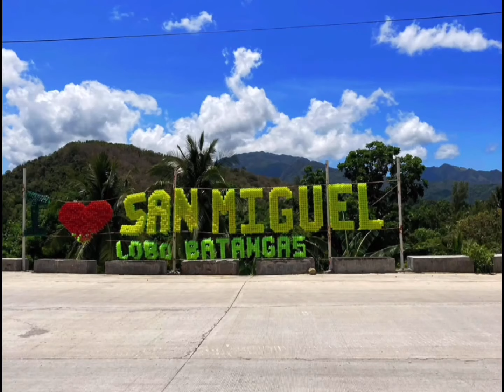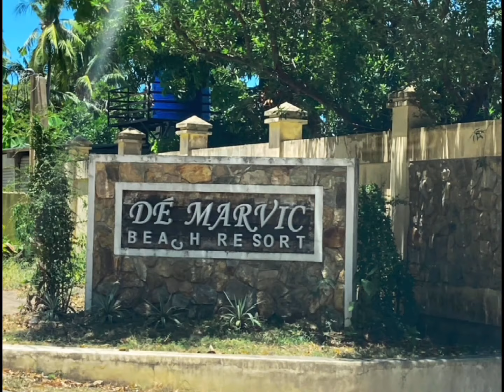Lobo Batangas | May09, 2021 | De Marvic Beach Resort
A quick getaway from manila, only about 3hrs away. Lobo Batangas has a calming ambiance and accommodating people. A peaceful place for relaxation. A must visit place.